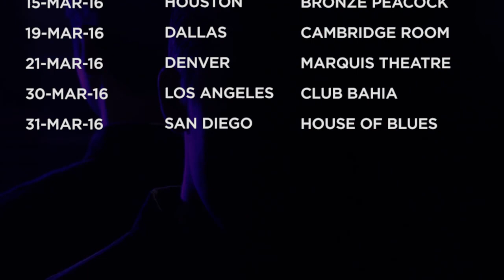Pop Etc Tour | House of Blues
Check for more info and tickets!

The very first House of Blues opened its doors in a converted historical house in Cambridge, Massachusetts in 1992 and is home to live music, original folk art, and delta-inspired cuisine. Grown out of founder Isaac Tigret's love for blues music, the House of Blues is dedicated to educating and celebrating the history of Southern Culture and African American artistic contributions to music and art.